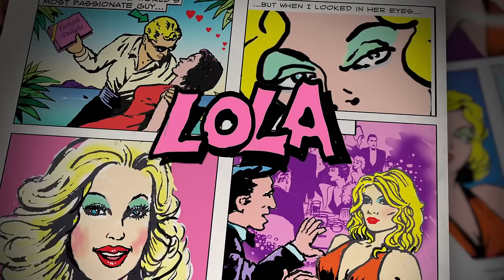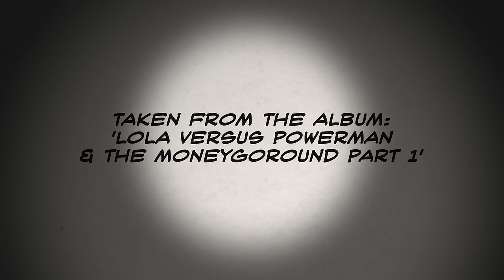The Kinks - Lola (Official Music Video)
The Kinks are launching a 60th Anniversary Celebration of their illustrious musical career, confirming their vital importance to popular music.

LYRICS:
I met her in a club down in old Soho
Where you drink champagne and it tastes just like coca cola
C-O-L-A, Cola
She walked up to me and she asked me to dance
I asked her her name and in a dark brown voice she said Lola
L-O-L-A, Lola
La-la-la-la Lola
Well, I'm not the world's most physical guy
But when she squeezed me tight she nearly broke my spine
Oh my Lola
La-la-la-la Lola
Well, I'm not dumb but I can't understand
Why she walked like a woman but talked like a man
Oh my Lola
La-la-la-la Lola
La-la-la-la Lola
Well, we drank champagne and danced all night
Under electric candlelight
She picked me up and sat me on her knee
And said "Dear boy, won't you come home with me?"
Well, I'm not the world's most passionate guy
But when I looked in her eyes, well I almost fell for my Lola
La-la-la-la Lola
La-la-la-la Lola
Lola
La-la-la-la Lola
La-la-la-la Lola
I pushed her away
I walked to the door
I fell to the floor
I got down on my knees
Then I looked at her and she at me
Well, that's the way that I want it to stay
And I always want it to be that way for my Lola
La-la-la-la Lola
Girls will be boys and boys will be girls
It's a mixed up, muddled up, shook up world, except for Lola
La-la-la-la Lola
Well, I left home just a week before
And I'd never ever kissed a woman before
But Lola smiled and took me by the hand
And said "Dear boy, I'm gonna make you a man"
Well, I'm not the world's most masculine man
But I know what I am and I'm glad I'm a man
And so is Lola
La-la-la-la Lola
La-la-la-la Lola
Lola
La-la-la-la Lola
La-la-la-la Lola
Lola
La-la-la-la Lola
La-la-la-la Lola
Lola
La-la-la-la Lola
La-la-la-la Lola
Lola
La-la-la-la Lola
La-la-la-la Lola
Lola
La-la-la-la Lola
La-la-la-la Lola

Originally recorded 9 May 1970 at Morgan Studio 1, Willesden, UK for The Kinks classic ‘Lola Versus Powerman And The Moneygoround, Part One’ original album sessions. A concept album ahead of its time, it’s a satirical appraisal of the music industry, including song publishers, unions, the press, accountants, business managers, and life on the road.
Remastered by expert Kinks engineer Andrew Sandoval, overseen by Kinks frontman Ray Davies. ‘Lola’, which reached the #9 in the US, #2 in the UK and Germany, was the Kinks' biggest single success since ‘Sunny Afternoon’ in 1966 and marked the start of big comeback Stateside. The track, written by Ray Davies, allegedly details a romantic encounter between a young man and a possible trans-gender person whom he meets in a club in Soho, London.